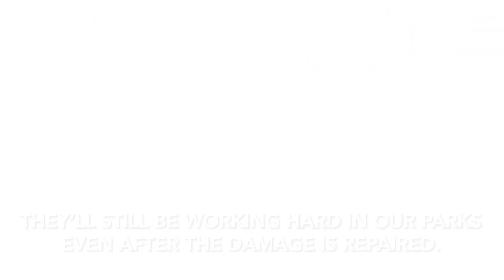Cleaning Up After the Storm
On November 15 2018, Cincinnati was hit by a winter storm which coated the city in ice. Our crews, who oversee 85,00 street trees and 5,000 acres of park forests, went right to work to repair what had been damaged. Thank you to our staff for being so dedicated!